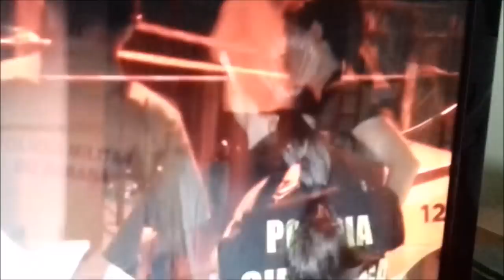LAVADORA de alta pressão EXPLODE e mata Sr que usava a LAVADORA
Cuidado: Sr morreu utilizando uma lavadora de alta pressão  Lavadora de alta pressão explode e mata Sr.